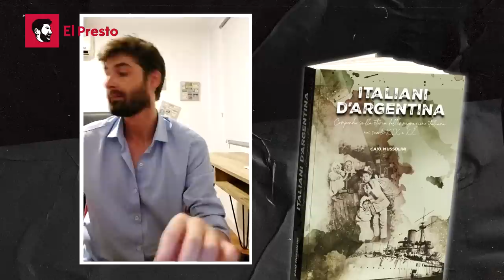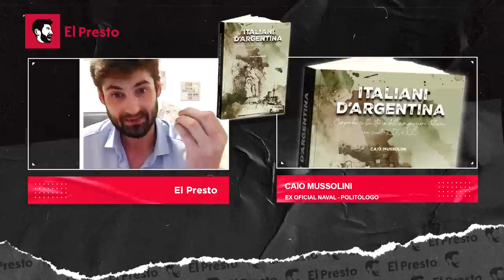El bisnieto de Benito Mussolini en Argentina: "ITALIANOS DE ARGENTINA"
🔴 ‘ITALIANOS DE ARGENTINA’ | Caio Mussolini presentará su libro en el país: “Esta dedicado a los jóvenes que quieran conocer su pasado”

El ex oficial naval y politólogo ítalo argentino, presentará su libro en Rosario y en CABA. La historia de la nostalgia "que se sentía hacia una Italia tan lejana en distancia pero tan presente en el corazón".